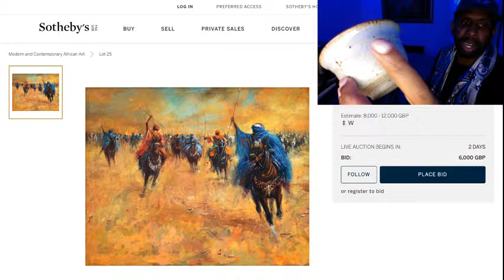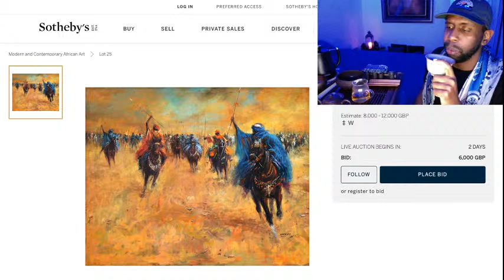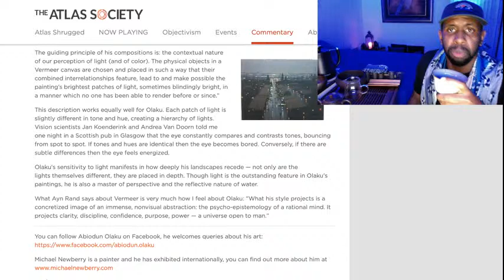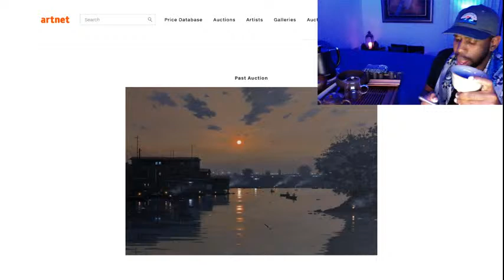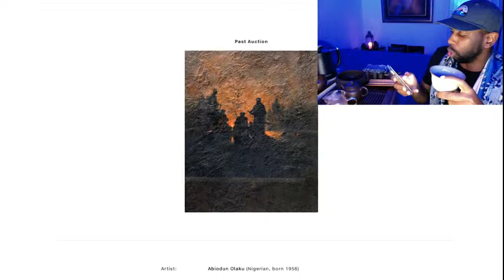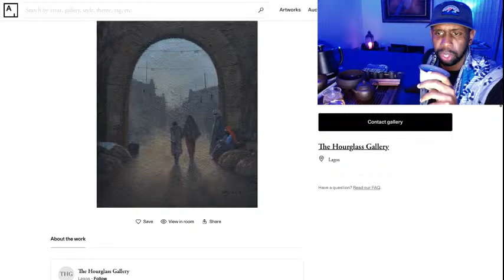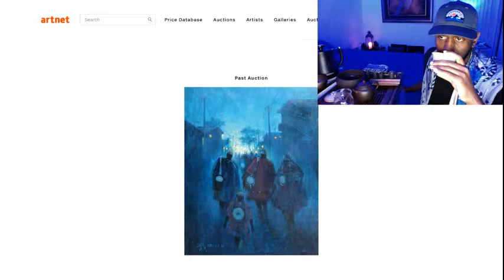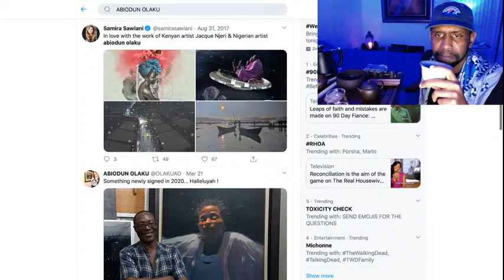Abiodun Olaku: Art Discussion and Appreciation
“We have not yet arrived, but every point at which we stop requires a re-definition of our destination.”
― Ben Okri, Tales of Freedom

The artwork of Abiodun Olaku conveys ancestral truths through echos of light and coupling of souls. Lucious paint strokes are the lens to reminisce of stories yet to be told while heralding the promises of an unfolding reality. There is a sense of continuity of movement expressed through the work that affirms an unyielding dignity of a people shrouded of the margins of the predominate social order.

About Aumrie
Aumrie is a California based mindfulness experience promoter who encourages audiences to prioritize self-care. Through presenting mindfulness trainings and facilitating dharma studies, Aumrie promotes well-being through daily self-care practices.